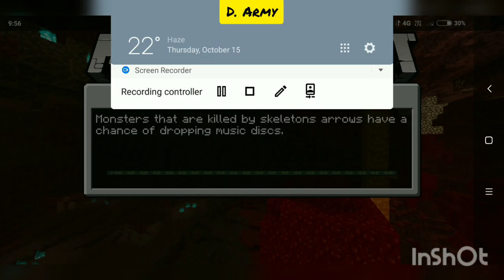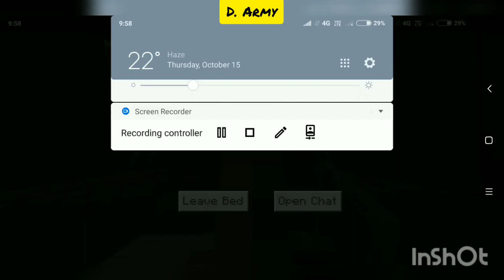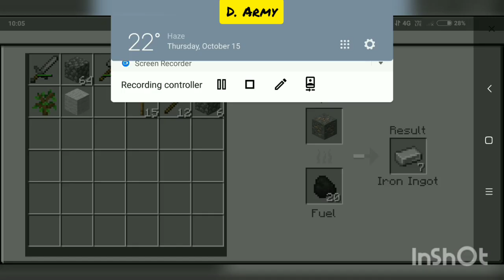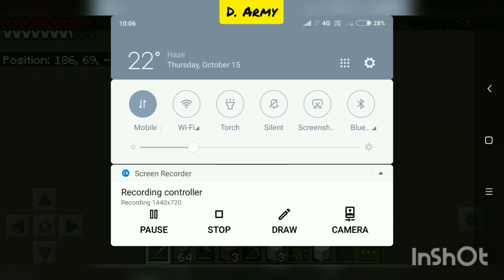Making iron full body armour | D. Army